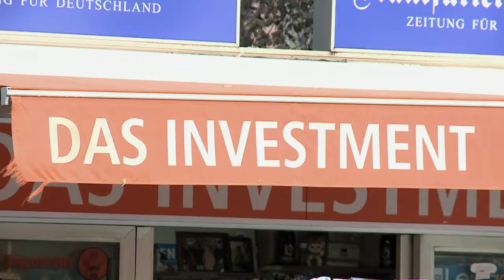Europa unterm Rettungsschirm! - Straßenumfrage in Frankfurt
Was ist eigentlich grade mit den Banken los? Wer erklärt einem Mal diese "Finanzkrise"? Wer ist eigentlich wie betroffen? Was soll das überhaupt mit dem Rettungsschirm für Europa?
Wir von DU HAST DIE MACHT haben uns bei unserer Frankfurtreise ins Bankenviertel aufgemacht und wollten von den Menschen an der Quelle genaueres wissen. Ob sie uns weiterhelfen konnten seht ihr hier!